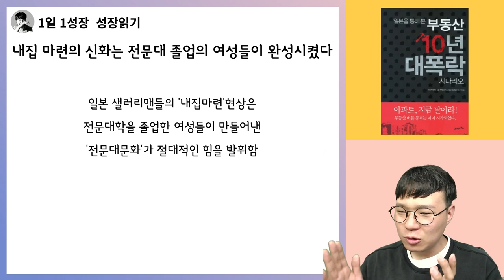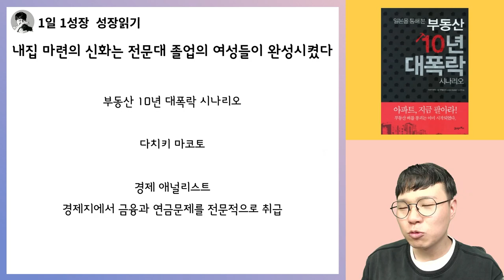일본 내집 마련 신화는 일본 전문대졸업 여성들이 만들었다? I 일본을 통해 본 부동산 10년 대폭락 시나리오 3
📚 다치키 마코토, 일본을 통해 본 부동산 10년 대폭락 시나리오